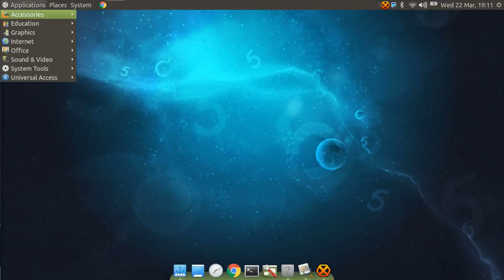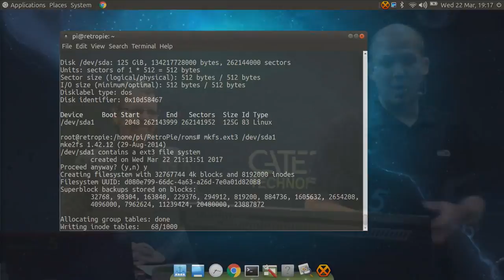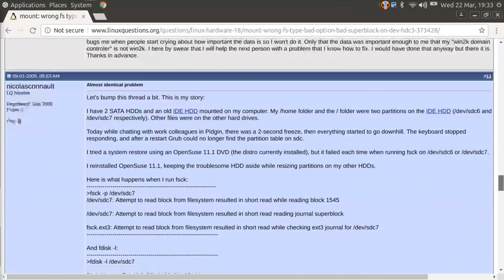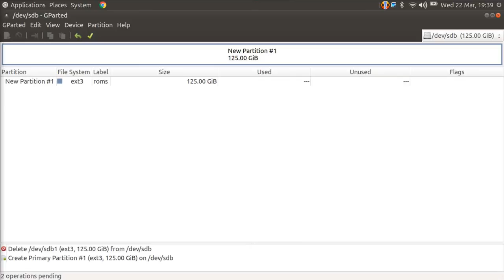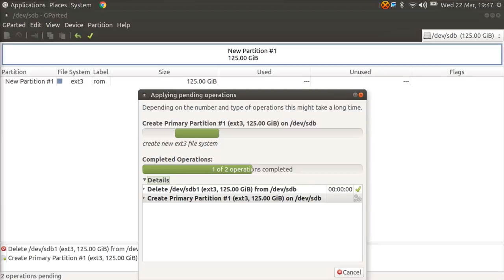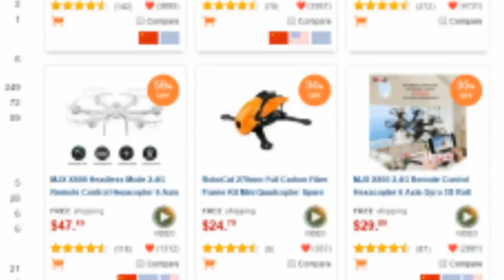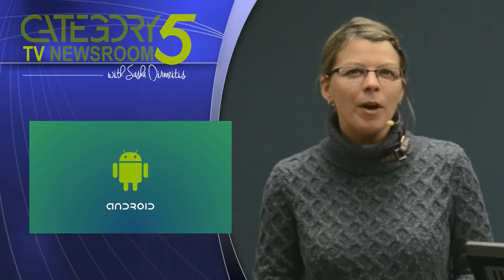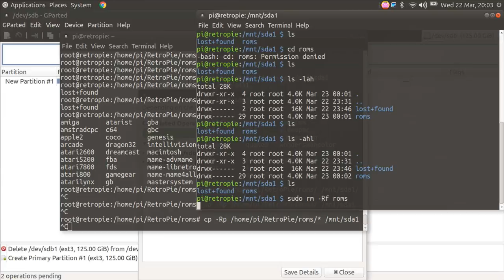496 - Passing The Human Check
In what we can only describe as "the worst episode ever," Robbie proves he's human and experiences the same technical problems as everyone else. We'd planned to show you how to expand a RetroPie, but instead waited and waited and fought against a SD card that turned out to be a bad card! Still, we had some good troubleshooting, so if you can see past the technical problems, great! If not, tune in again next time when we retry the same feature... with a Kingston SD card.

Proving we're only human, may I present to you Episode 496. :D

This week we had a great feature all planned: to expand the rom storage capacity of a RetroPie gaming system by adding a second SD card. We started through the steps, but by the time we realized it was a bad SD card it was too late; we'd already spent an hour trying to figure out what I did wrong (hint: I did everything correctly).

I appreciate all your support -- through the good shows and bad. This is part of the risk of doing live broadcasting, but I still think there's value in the troubleshooting steps, and you get to see a very raw side of the show.

So, I hope you enjoy all the same. Next week we'll redo the same feature (with a Kingston SD Card ) and hopefully it'll go better the second time around!

-Robbie